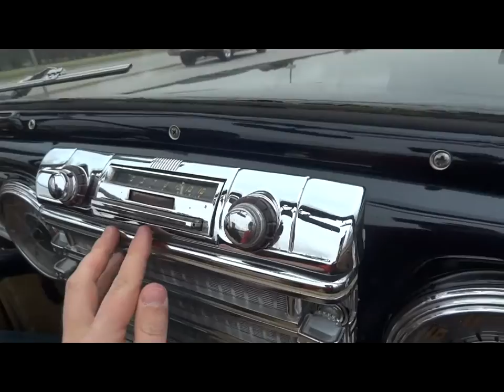1946 Lincoln Continental Convertible Dreams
This is a beautiful 1946 Lincoln Continental Convertible cruising all around Dallas, Texas.